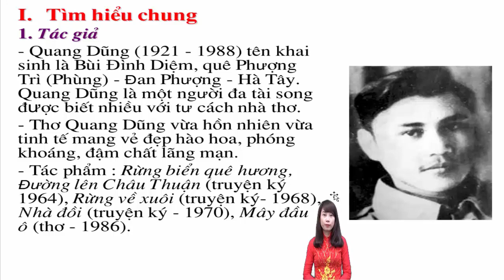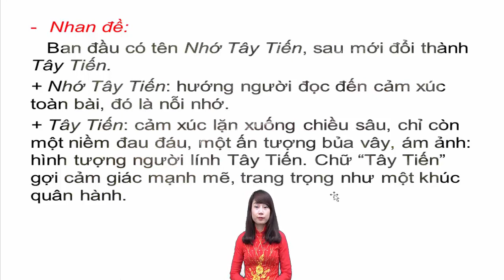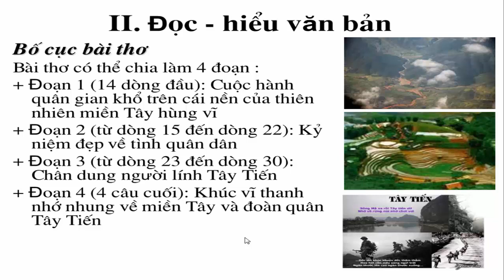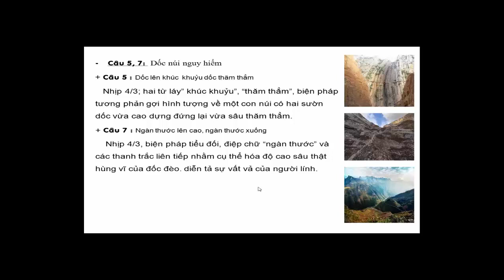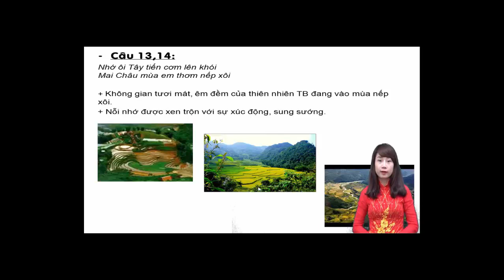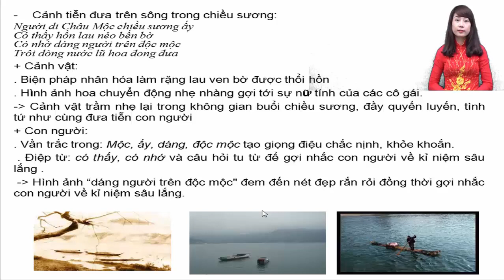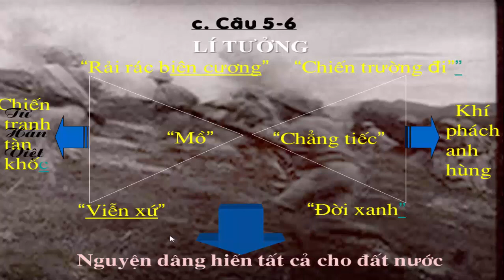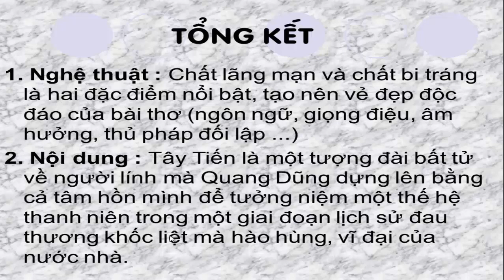Tây Tiến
Bạn liên lạc với chúng tôi bằng cách:
1. Vào trang face sau